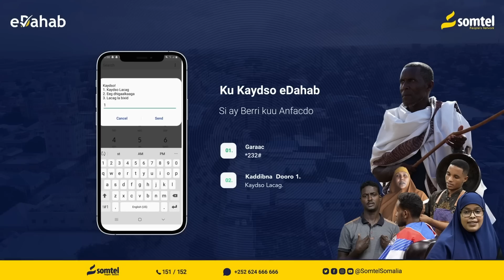Barnaamijka Qaraaxo oo uu marti ku yahay Cabdulaahi Kashka.